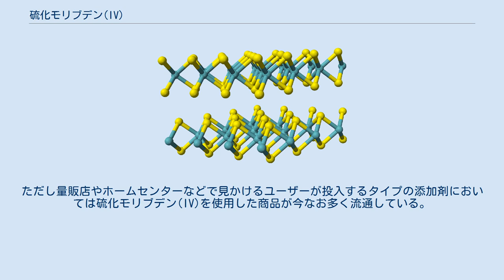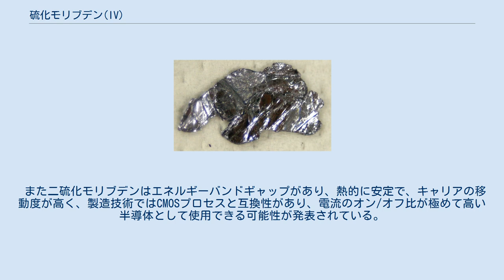硫化モリブデン(IV)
硫化モリブデン(IV)（りゅうかモリブデン よん、英: molybdenum(IV) sulfide）はモリブデンの硫化物で、組成式が MoS2 と表される黒色の固体である。
一般的には二硫化モリブデンと呼ばれる。
輝水鉛鉱（輝モリブデン鉱）として天然に産出する。
固体潤滑剤としてエンジンオイルの添加物等に用いられることがある。
 硫化モリブデン(IV)は六方晶型の層状結晶構造を持ち、各層はモリブデンの層の両面を硫黄で挟んだ格好になっている。
モリブデンと硫黄の結合が強固であるのに対し、層と層を繋ぐ硫黄同士の結合は弱いため、せん断力が加わると容易に層間がすべる。
このため摩擦係数が低くなり、潤滑性を発揮する。
 潤滑剤として用いられる硫化モリブデン(IV)粉末は、天然の輝水鉛鉱を粉砕し、精製して不純物を取り除くことによって製造される。
 よって微粒子は粉砕する事で容易に得られるが、大粒径のものは輝水鉛鉱の粒径に依存するため得られにくい。
 潤滑用途では硫化モリブデン(IV)は比較的高い耐熱性と高い耐荷重性を持つため高温・高荷重下で使用されるグリースやオイルなどに添加される事が多い。
また似た特性を持つグラファイトと併用して使用される事も多い。
油脂への添加以外では硫化モリブデン(IV)を何らかの方法で摩擦面に定着させ乾性皮膜（ドライフィルム）を形成することで素材に潤滑性・耐摩耗性を付加させるという使われ方もされる。
こちらの用途としては特にワイパーのビビり防止剤やブレーキシューの鳴き止剤等として知られている。
 真空中や油脂類を使用できない環境での潤滑も可能なため皮膜などと言った形で宇宙分野でも利用されている。
真空中においては大気中よりも摩擦係数が低く耐摩耗性に優れ、酸化しないためさらに高温までの使用も可能となる。
その結果、真空中では大気中に比べ耐久性が高く寿命も長い。
 大気中においても乾燥雰囲気においては摩擦係数は低い、しかし湿度が上がると摩擦係数が増加、また劣化も進みやすい。
水分が介在する環境においても同様の傾向がある。
この点は同じ層状の形態ではあるものの水蒸気によって摩擦特性が発揮されるグラファイトとは対照的といえる。
 以上の高温や環境雰囲気による酸化・劣化からの潤滑性の低下は酸化モリブデン(VI)（三酸化モリブデン）が生成される事により起因するとされる。
この三酸化モリブデンは必ずしも摩擦特性が低いというわけではないため、変わらず固体潤滑剤と捉えるかアブレシブ摩耗を生じる異物とするかは評価が別れる。
なお三酸化モリブデンへの変化の過程で硫化水素などが生成される事もあるため使用環境によっては注意が必要となる。
 自動車用エンジンオイルに添加され使用される事もあるが、固体であるがため分散性の問題や沈殿、オイルラインの詰まりなどの不具合を起こす可能性、オイルの色を変化させてしまうなどの理由から近年では製造時に添加される事は稀となっている。
現在では可溶性で少ない添加量でほぼ同様の効果を発揮する有機モリブデン（ジチオリン酸モリブデンやジチオカルバミン酸モリブデン）が主流である。
ただし量販店やホームセンターなどで見かけるユーザーが投入するタイプの添加剤においては硫化モリブデン(IV)を使用した商品が今なお多く流通している。
 また二硫化モリブデンはエネルギーバンドギャップがあり、熱的に安定で、キャリアの移動度が高く、製造技術ではCMOSプロセスと互換性があり、電流のオン/オフ比が極めて高い半導体として使用できる可能性が発表されている。
 ZnDTP (Zinc dialkyldithiophosphates) - ジアルキルジチオリン酸亜鉛